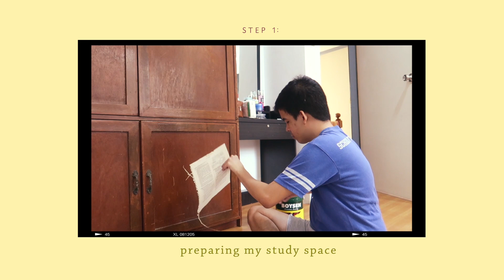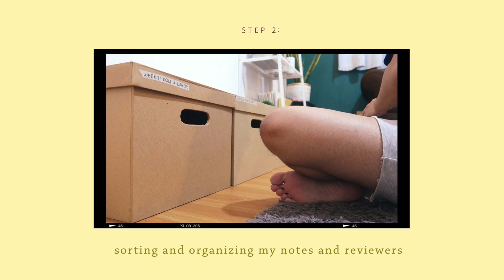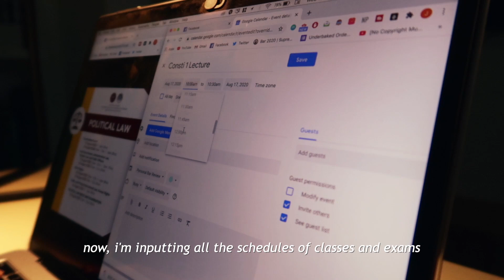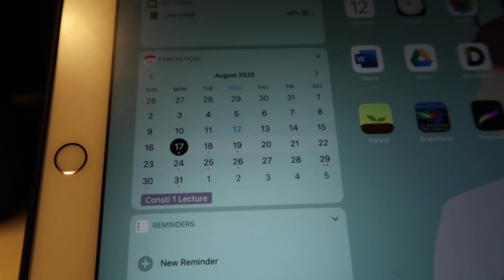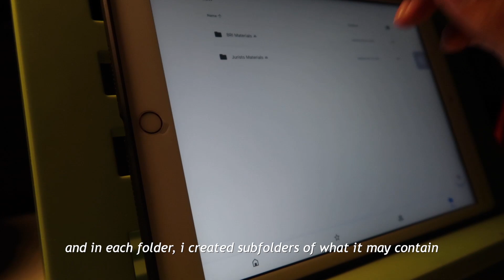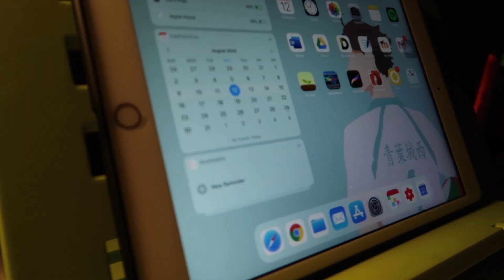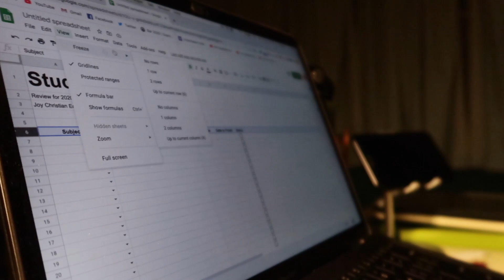✨ aesthetic study room tour (2020) + organization tips for online classes!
if you want a tour of my new study room, please watch this video.

hello!! since online classes are starting next week, here's a video of me trying to fix my life haha. i did a makeover (yet again) of my study room, and organized my files -- both physical and digital. hope you'll be inspired to organize also!! 😀

🌱 behind the scenes:
camera: canon g7x mark ii
video editor: final cut pro
thumbnail: adobe photoshop, procreate